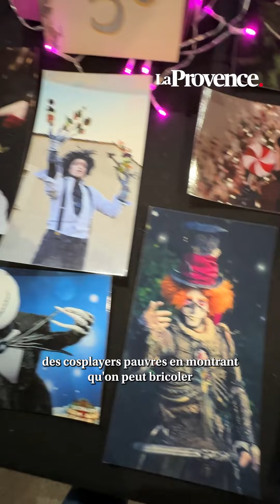La Japan Expo : une consécration pour les cosplayers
Bon nombre de visiteurs attendent impatiemment la Japan Expo pour pouvoir revêtir le costume de leur héros préféré, qu’ils ont réalisé de A à Z. Une discipline qui s’appelle le cosplay et qui fait de plus en plus d’adeptes. Si les cosplayeuses et cosplayeurs aiment prendre la pose pour les photographes amateurs, cette année, ils peuvent se rendre sur le stand du Kidai Studio pour un shooting pro - et gratuit. Cet après-midi (14 h 30-15 h 15), ne manquez pas les sélections françaises du World Cosplay Summit sur la grande scène. "À peine on ouvre les inscriptions, que tout est déjà pris !", indique Thomas Sirdey, cofondateur de la Japan Expo. Et pour cause, le vainqueur désigné à Marseille représentera la France au plus grand festival du genre à Nagoya au Japon (diffusion en direct sur la chaîne Twitch de la Japan Expo). Pour en savoir plus sur le cosplay, on a la chance d’avoir une association marseillaise, Aoi Sora Cosplay, présente à la Japan Expo. Fondée en 2010 par Marius Plante, cette asso promeut cette discipline tout au long de l’année et organise des événements comme des visites dans les hôpitaux, une journée One Piece au Frioul… Sur place, ses membres proposent d’améliorer ou sauver les cosplays usés. Enfin, laissez-vous embarquer sur la Poudrière, où les pirates de L’Atelier des flammes noires (de Provence) ont entièrement recréé des décors faisant référence à des œuvres telles que Assassin’s Creed ou One Piece.